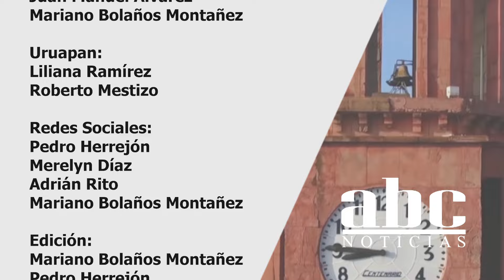Xochitl Galvez regresa a Morelia | ABC NOTICIAS MICHOCÁN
◼️ Xóchitl Gálvez Ruiz acompaña a Alfonso Martínez Alcázar en su arranque oficial de Campaña, en Morelia

◼️ Alfonso Martínez propone plan hídrico para garantizar agua en Morelia por 20 años

◼️ Carlos Torres Piña consolida ventaja rumbo a la alcaldía de Morelia: Massive Caller

◼️ Desde Uruapan, Manuel Morales de Ecos de la Meseta nos trae todos los detalles del arranque de campaña de Nacho Campos, en donde también participó Juan Manzo

◼️ Juan Elvira Quesada lleva sus propuestas por las calles de Uruapan

◼️ Necesario el diálogo con grupos generadores de violencia, propone Carlos Herrera Tello, candidato a Senador